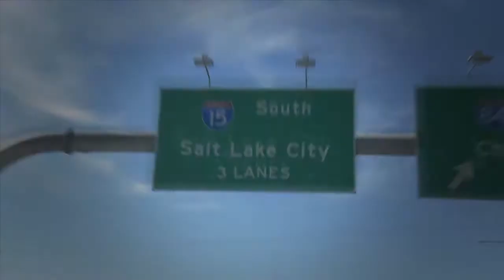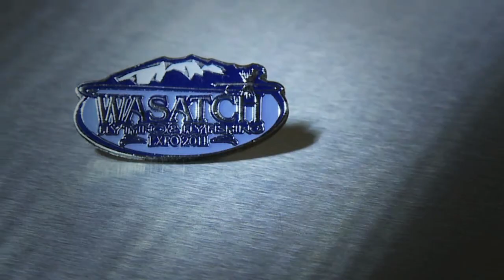Soul River @ The 2011 Wasatch Fly Fishing Expo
This video, produced by Northwestern Exposure, chronicles Soul River's first trade show appearance at the Wasatch Fly Fishing and Fly Tying Expo in Salt Lake City.